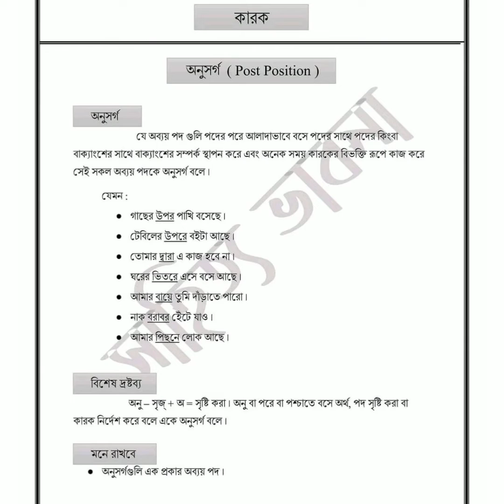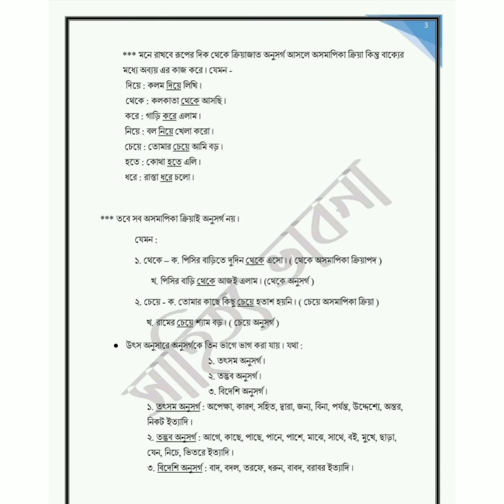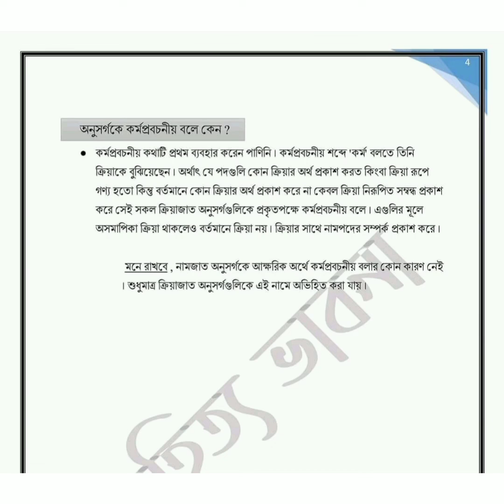বাংলা ব‍্যাকরণ#কারক-অনুসর্গ#Bengali grammer#karok-Anusarga for wbssc slst,Net-set,others exam topic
অনুসর্গ কী।কত প্রকার ও কী কী?উদাহরন সহ বিস্তারিত আলোচনা।